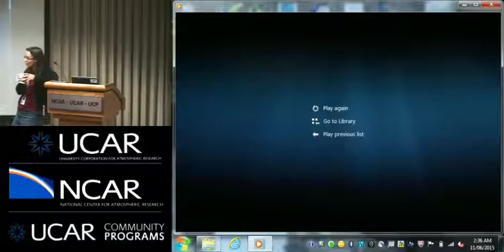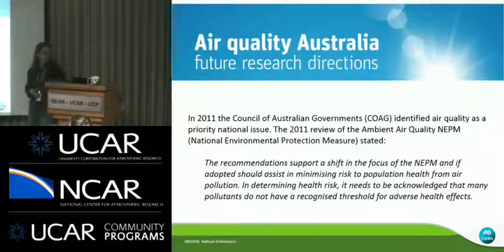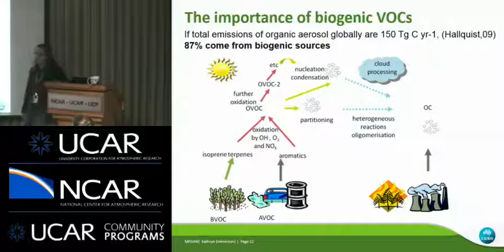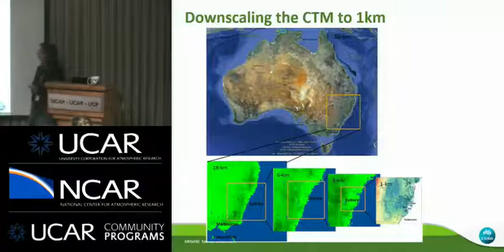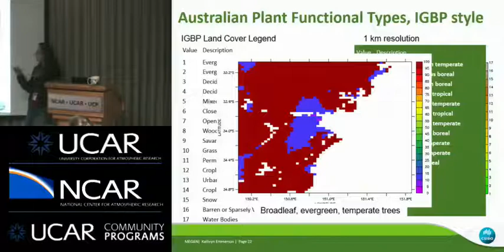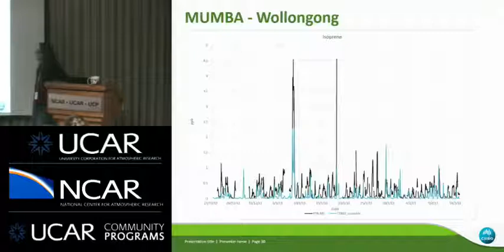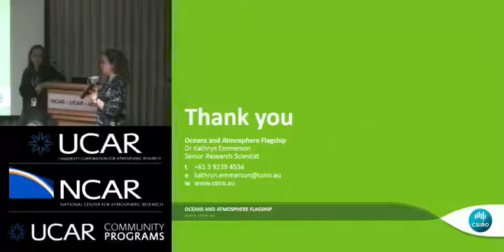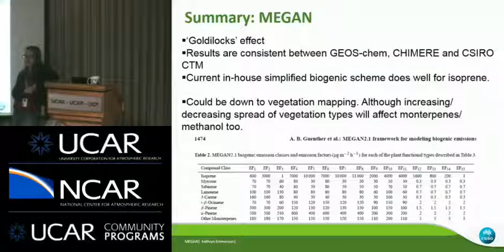Kathryn Emmerson: Using MEGAN in high resolution air quality studies in eucalypt-rich Australia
Speaker: Kathryn Emmerson, Senior Research Scientist, Oceans & Atmosphere Flagship, CSIRO

Abstract:
Australia is a global hotspot of isoprene emissions during summer due to the high abundance of eucalypts in regions such as the Blue Mountains near Sydney. In the Model of Emissions of Gases and Aerosols from Nature (MEGAN), this isoprene-rich region is accounted for by a doubling of tabulated emission factor values for broadleaf trees. I’ve been examining these assumptions using three sets of field campaign data from the Sydney region. A significant amount of work went into coupling the MEGAN code to our Australian chemical transport model (CTM). The CTM is used for regional air quality studies, and uses nests of successively higher resolution grid squares down to 1km. One of the greatest challenges was nesting MEGAN within this framework, and finding appropriate high resolution vegetation maps for Australia. My findings show a “Goldilocks” effect, in that modeled isoprene is too high, monoterpenes are too low, but methanol is about right.